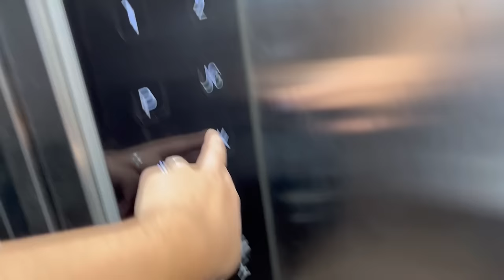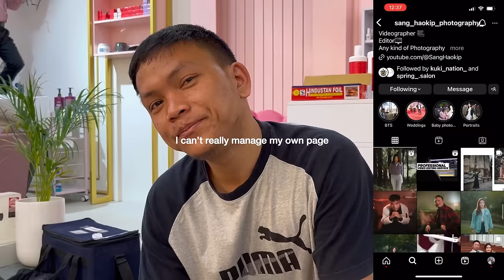Wife gets a makeover after Ages - Spring Beauty Salon 💇🏻‍♀️💅🏼🌱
Hi there !

Shot on iPhone 13 & iPhone 14 Plus.

Michael & Grace.